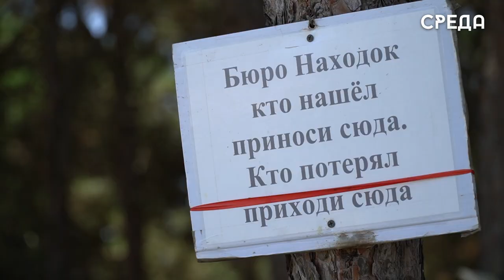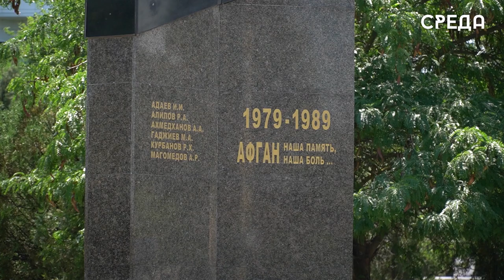Туристы рассказали свои впечатления о Каспийске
В Каспийске ежегодно возрастает количество туристов. В текущем году их в разы больше, нежели в прошлом. Мы с нашей съемочной группой решили узнать у гостей города, почему они выбрали местом отдыха Дагестан и полюбился Каспийск.

Первые героини нашего социального опроса прилетели к нам из новой российской республики ДНР. По их словам, они здесь уже третий раз.